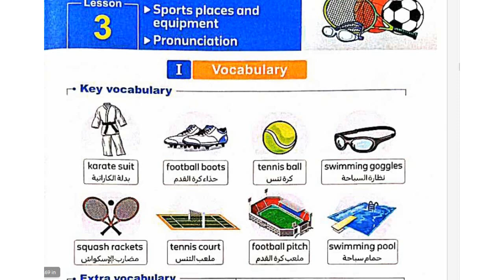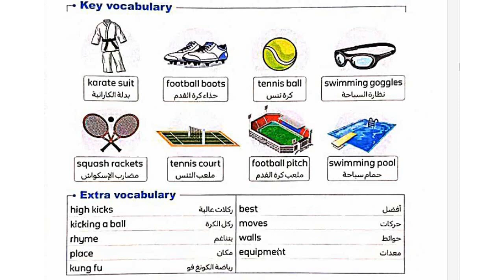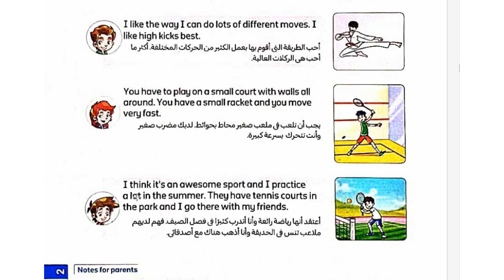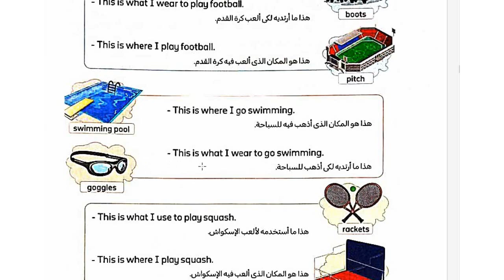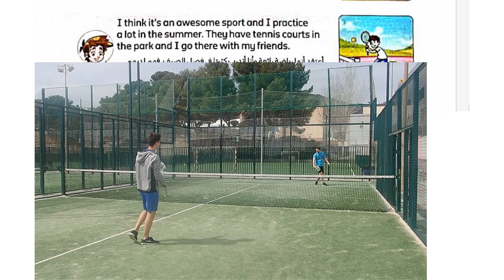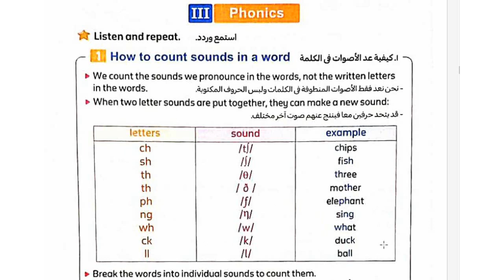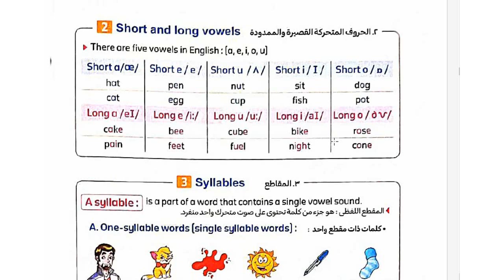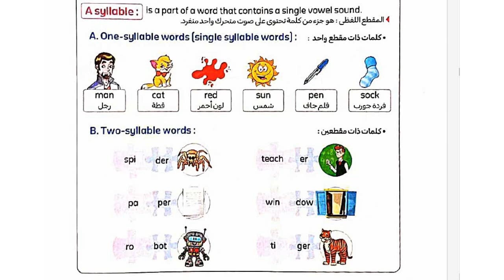منهج اللغة الإنجليزية للصف الخامس الابتدائي الترم الاول الوحدة الثانية Connect 5 - Unit 2 - lesson 3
شرح من كتاب المعاصر انجليزى خامسة ابتدائى ترم اول 2025 الوحدة الثانية    شرح و حل كتاب المعاصر منهج خامسه ابتدائي المنهج الجديد انجليزي الترم الاول 2025 الوحدة الاولى الدرس الاول شرح واجابة كتاب المعاصر الصف الخامس الابتدائى 2025 خامسة ابتدائي انجليزي 2025 المنهج الجديد كونكت 5 منهج اللغة الانجليزية للصف الخامس الابتدائي الترم الاول 2025